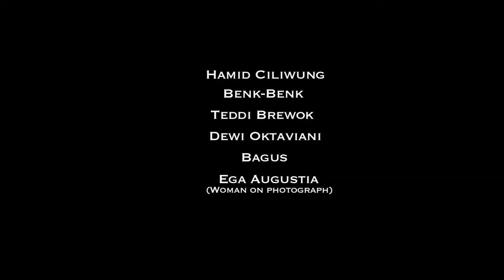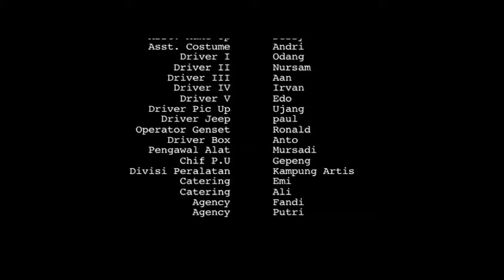Terjerat Cinta Kriminal (Full Movie)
Screenplay, produced and Directed by Handre Sastrosoegito. Film Komedi Romantis Sexy, International (ASIA). Joint Production antara PH Indonesia dan PH Malaysia, Kuala Lumpur.

Sinopsis Singkat.
Satu malam Doni seorang duda keren berumur 45 Tahun (Cakraningrat) sedang dalam perjalan pulang menjemput anak perempuannya yang bernama Putri, 8 Tahun. Tidak sengaja di sebuah tikungan jalan dekat komplek rumahnya dia melihat kejadian mencurigakan, 2 orang laki-laki penjahat kambuhan sedang mencekat perjalan seorang perempuan tidak di kenal, bahkan mereka sempat menganiayanya. Tentu sebagai laki-laki dan manusia normal Doni tidak bisa diam saja melihat kejadian itu. Dia segera keluar dari mobil untuk menolongnya. Beruntung bagi Doni, setelah terjadi pertengkarangan dengan ke dua penjahat itu, rupanya ke dua penjahat itu lebih memilih menghidar dari keributan agar urusannya tidak menjadi besar dan berurusan dengan polisi. Apalagi mereka telah berhasil merampas beberapa barang berharga milik perempuan itu, seperti HP, Dompet dan yang paling mereka incaran adalah Flashdisk yang berisi data rahasia bank yang Bos mereka inginkan. Maka tanpa berpikir panjang lagi, mereka segera pergi meninggalkan Doni. Lalu Doni pun segera menolong perempuan yang pingsan dan butuh pertolongan itu. Pagi hari ketika sarapan, baru di ketahui kalau perempuan cantik misterius itu yang Doni tolong itu bernama Mira dan dia berasal dari Malaysia, Kuala Lumpur.

Pertanyaanya adalah, sedang apa wanita cantik dan sexy dari Malaysia itu berada di Indoensia. Lalu kenapa 2 penjahat kambuhan itu mengejar dan menghalangi jalannya untuk mengambil Flashdisk yang di bawanya. Siapa sebenarnya wanita Malaysia ini yang belakangan di ketahui bernama Mira dan berumur sekitar 35 Tahun. Apa yang sebenarnya wanita cantik dan sexy itu lakukan di Indonesia ini. Mungkinkah hanya seorang diri, atau dia terlibat sindikat kejahatan international?

Saya Handre Sastrosoegito, produksi atau shooting film ini pada tahun 2011. Dengan masa shooting days, selama 10 hari film ini bisa selesai. Proses editing, menggunakan IMAC dengan aplikasi Final Cut Pro, akhirnya kira-kira 1 bulan film ini selesai produksi dan bisa tayang di Astro TV Malaysia.

Era waktu itu, sampai sekarang camera DSRL sedang TREND dan di gemari oleh kaum pembuat film. Film ini shooting dengan menggunakan camera DSRL Canon 550D + Lensa Canon L series 24-105mm serta lemsa Fix Canon 50mm. Ternyata hasil cukup bagus, dengan resolusi Full HD 1920x1080 masuk standar Broadcast Interntional. Kalian bisa lihat sendirikan hasilnya?

Mungkin ada yang tertarik untuk bertanya atau berdiskusi? Silahkan hubungi...

Judul Film                                           : Terjerat Cinta Kriminal (Full Movie)
Pemain Utama                                   : Nasha Aziz, Cakraningrat, Jehan Miskin.
Scenario, Produced dan Sutradara: Handre Sastrosoegito
DOP                                                      : Heru Desembri & Awin Sahara
Line Producer                                     : Shahazlin Hamzah, Ramli Indek.
Executive Producer                           : Richar Ung.